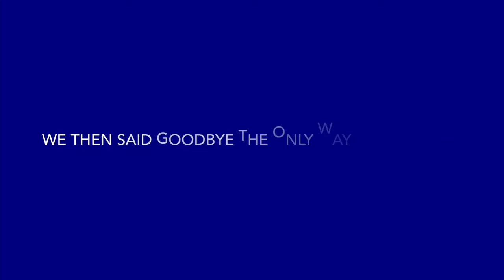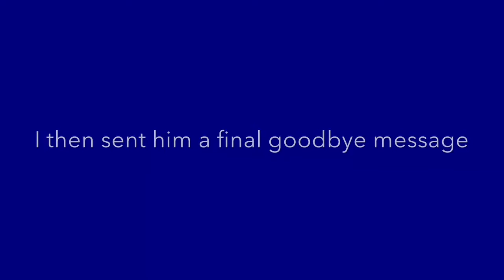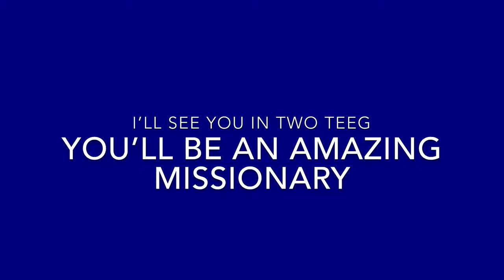I’ll See You in Two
Saying goodbye to one of my best friends from high school that is leaving to serve a mission.